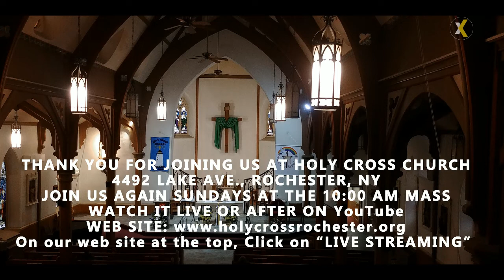2020 05 13 500 PM Mass VidBlasterX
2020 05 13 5:00 PM Mass
Presider and Homilist: Rev. John F. Gagnier;
Lector: Mary Lou George;
Video Streaming/ Upload to You Tube: Monica Fleche